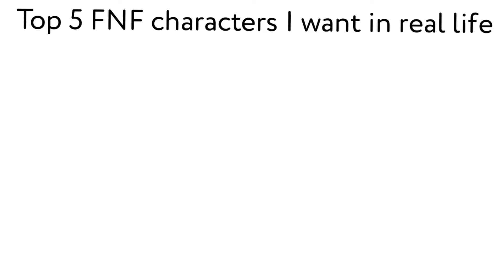for JimmyHere's ylyl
inspired by every for jimmyhere's ylyl